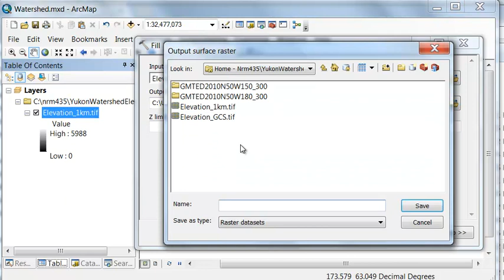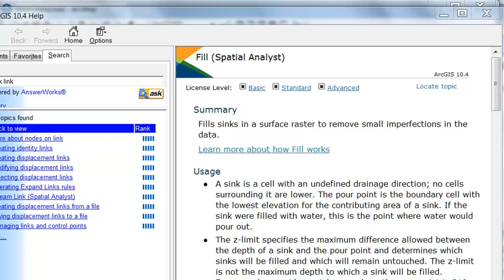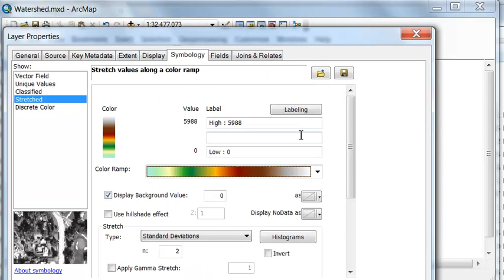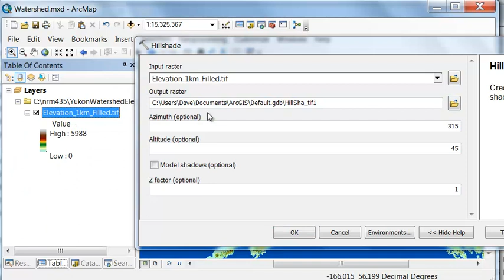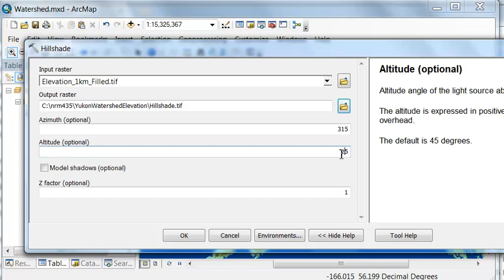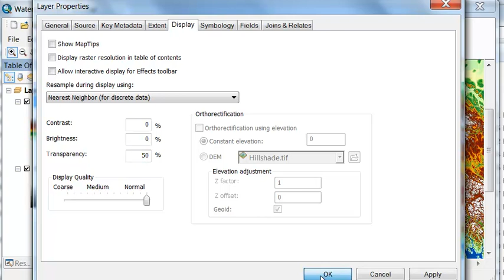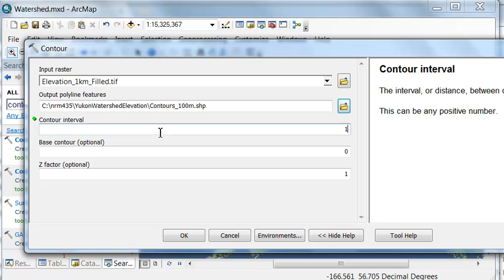Hypsometric Symbology With Elevation Rasters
How to use a hillshade and semi-transparent elevation layers to display elevation as hypsometric color shaded with contours.